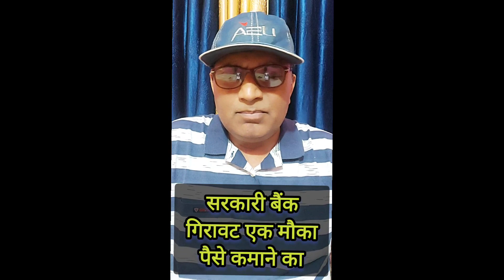सरकारी बैंक ! गिरावट एक मौका पैसे कमाने का